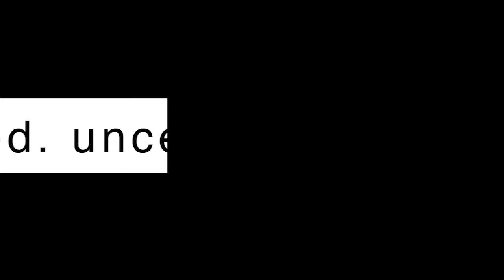Gareth's Guests: John McCook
John McCook - otherwise known as Eric Forrester to most of us - has been the anchor of ‘The Bold and The Beautiful’ for almost 37 years. His iconic character is known around the world, but specifically resonates with so many South Africans, who grew up watching the soapie every afternoon. Gareth Cliff goes behind the scenes of the long-running production. John also speaks about his various other roles in television shows, such as ‘Murder, She Wrote’ and ‘The Young and the Restless’, meeting his wife on set, and his connection to South Africa.